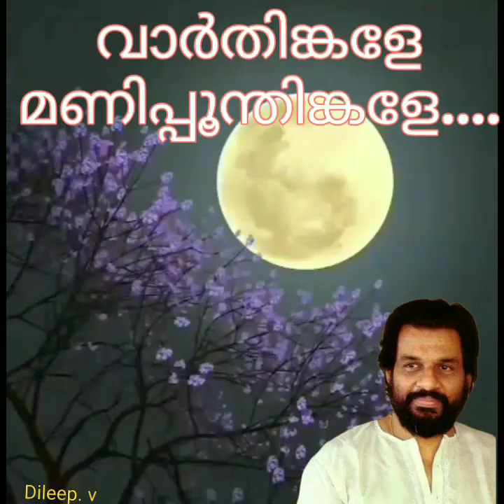Vaarthinkale manipoomthinkale വാർതിങ്കളേ മണിപ്പൂന്തിങ്കളേ(Dileep. v)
Film
എഴുതാൻ മറന്ന കഥ
Lyricist:
എസ് രമേശൻ നായർ
Singer:
കെ ജെ യേശുദാസ്
year. 1987

വാർ തിങ്കളേ
വാർതിങ്കളേ മണിപ്പൂന്തിങ്കളേ
മാനസവല്ലകിയിൽ ഒരു പല്ലവി നീ തന്നു
നീലാംബരി നീ തന്നു
ചന്ദന ചന്ദ്രികയായ് നീ വന്നൂ (വാർതിങ്കളേ...)
ശിലകളെ അലിയിക്കും സ്നേഹം പോലെ
ഹൃദയങ്ങൾ വിടർത്തും രാഗം പോലെ (2)
തൂവെള്ളിക്കിണ്ണത്തിൽ പാൽ ചോറിൻ മധുരവുമായ് (2)
ഭൂമിയെ സ്നേഹിക്കാൻ നീ വന്നു (വാർതിങ്കളേ...)

നിശകളേ ഉറക്കാത്ത ദാഹം പോലെ
നിറകുടം തരിക്കുന്ന പ്രേമം പോലെ (2)
എന്നെന്നും പൊൻ മുകിലിൽ ചിറകേറി താരാട്ടി (2)
എതെല്ലാം സങ്കല്പങ്ങൾ നീ തന്നൂ (വാർതിങ്കളേ...)